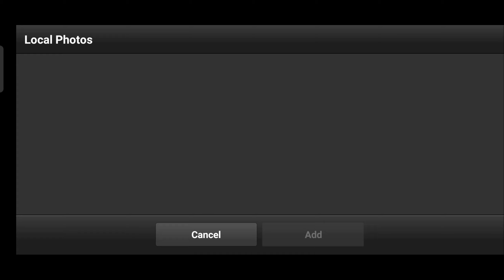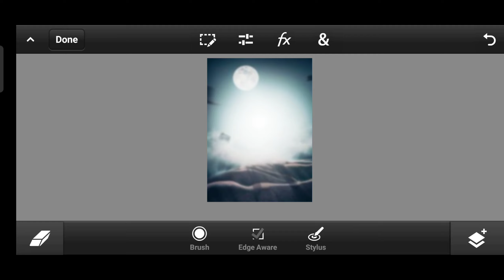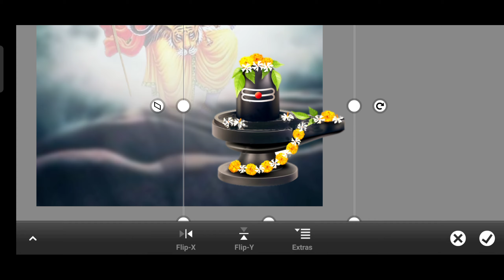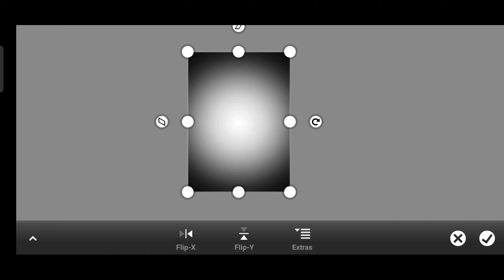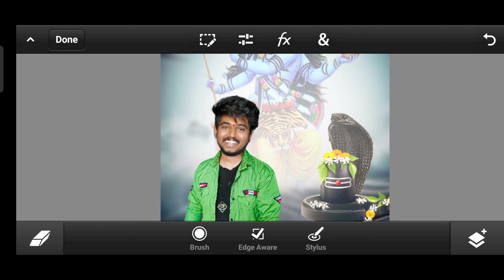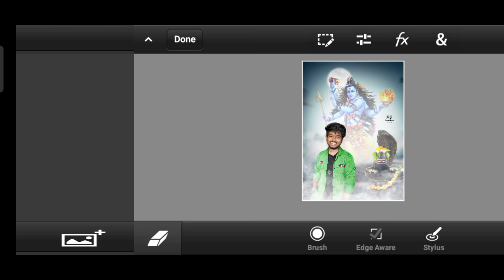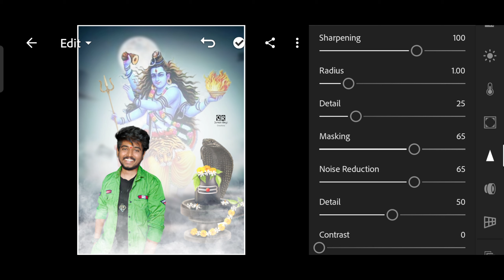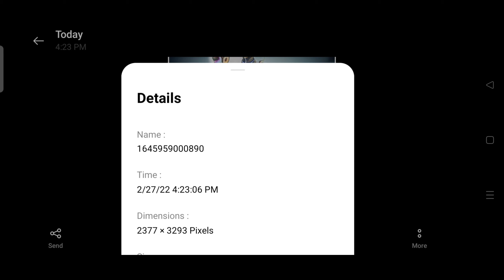Maha Shivratri photo editing tutorial in pscc || Shivratri Special Photo Edit 2022 || Mahadev Edit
(All application links are given below)

• PS cc
• photo shop CC 2019
• photoshopcs6
• adobe Photoshop cs6
•cs6
•adobe Photoshop
•graphic design
• logo design
• finishing
• manipulation
• designing